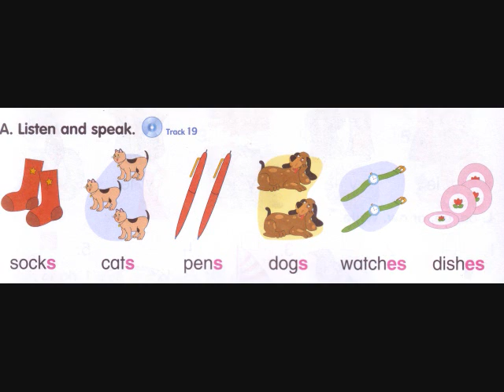Level 3 Track 19